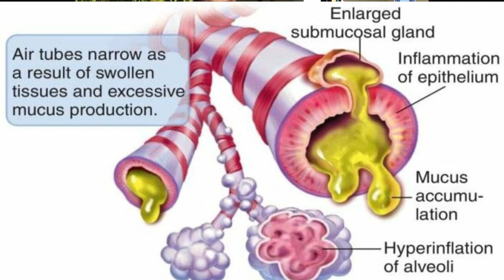CHRONIC BRONCHITIS: MED IN A MINUTE: D&N Medical Series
This video provides some more information on two types of CHRONIC BRONCHITIS. Any further question? Ask us in the comment section below.